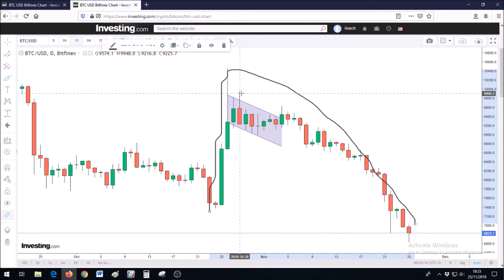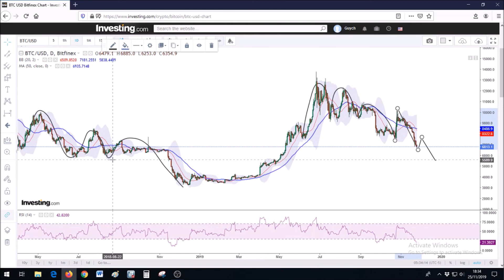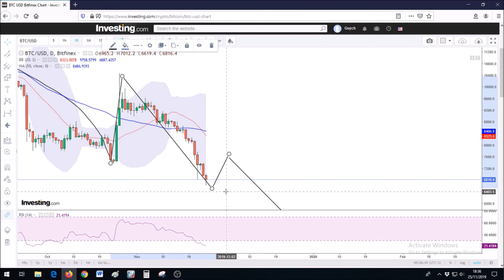Bitcoin price analysis, 25 Nov 2019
Bitcoin is very oversold. At least a short-term bounce, possibly back to 50-day moving average is likely to take place soon.
1LQUS1vJV5BSruWy85LB1zZra4euTuYVBk